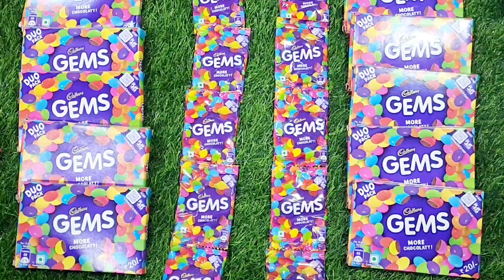gems opening video, surprise toys, chocolate opening video, lots of chocolates